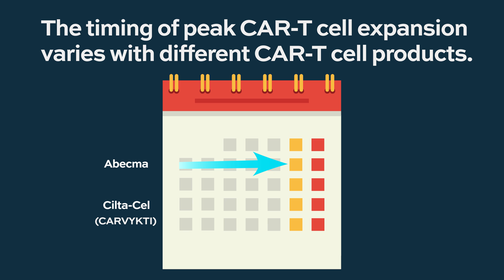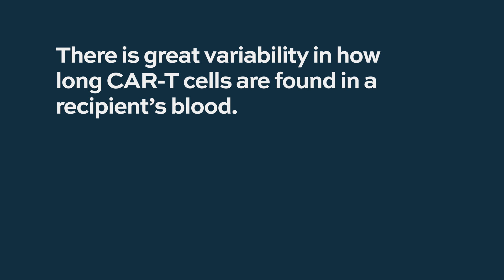What is CAR-T Cell persistence?